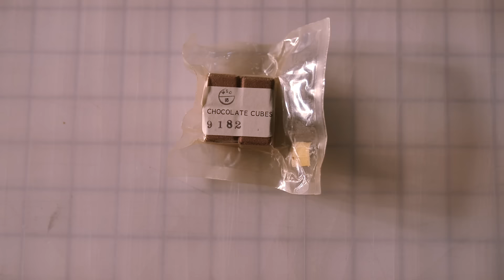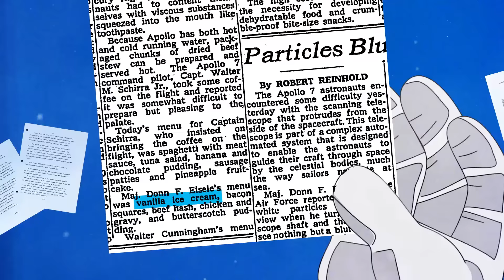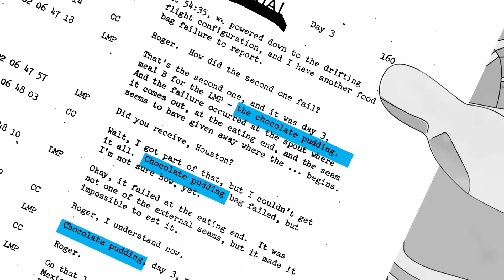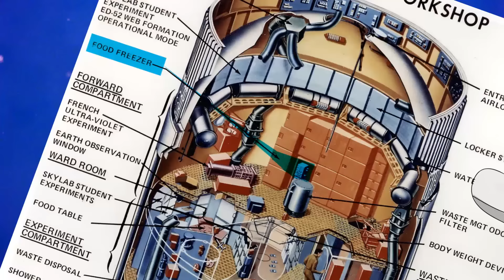Astronaut ice cream is a lie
Astronaut ice cream — did it really fly? Vox's Phil Edwards investigates, with the help of the Smithsonian and an astronaut. Follow Phil Edwards and Vox Almanac on Facebook for more

Astronaut ice cream, space ice cream, a freeze-dried mistake: whatever you call it, you've probably eaten astronaut ice cream as a kid. But did it really fly? And was it really eaten by astronauts?

The Apollo 7 mission is the only time NASA says the sweet stuff flew. So we asked Apollo 7 Lunar Module Pilot Walt Cunnningham if it was true. The answer might surprise you.

Space food in general has a fascinating and complicated history, even without the ice cream. Take a look at Neil Armstrong's fruitcake.